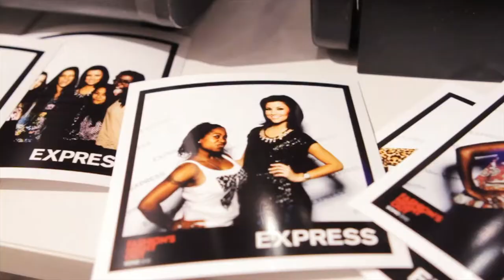Express: Fashion's Night Out Soho NYC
We celebrated Fashion's Night Out in true New York style with a few familiar faces! Miss America 2012 Laura Kaeppeler, Express model Ryan Kennedy and The CW's America's Next Top Model All-Stars winner Lisa D'Amato came to the Express store in SoHo to party it up and pose for pics. Shoppers were treated to cocktails and manicures in honor of the launch of our fabulous new women's fragrance, Express Glam, available this October.